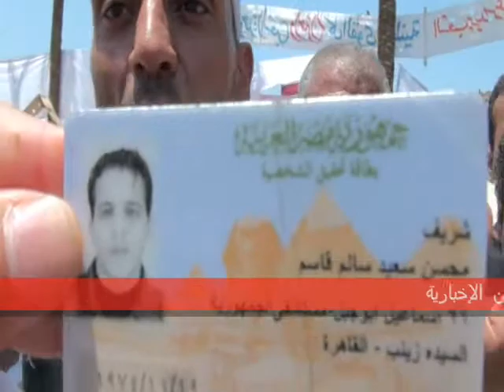اللجان الشعبية بميدان التحرير يمسكون ببلطجى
اللجان الشعبية بميدان التحرير يمسكون ببلطجى و معه البطاقة